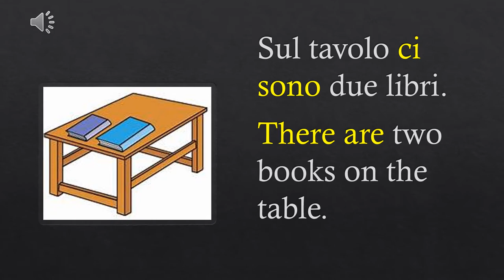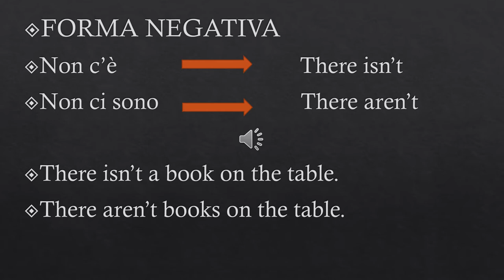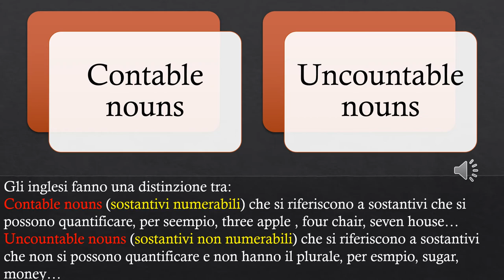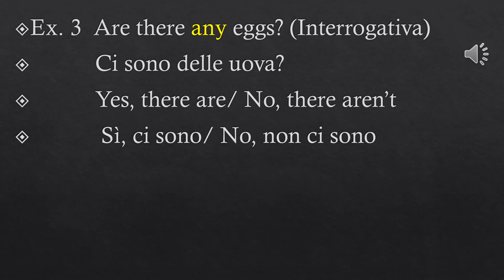Inglese: uso di "there is", "there are", "some", "any"